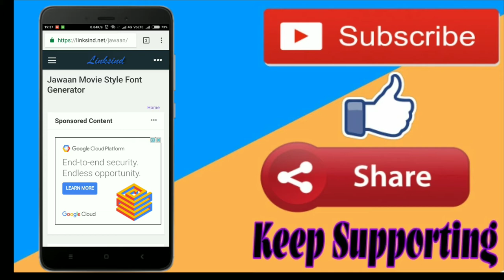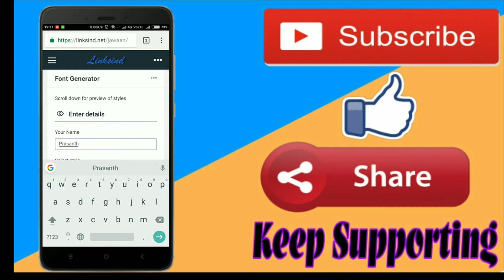Jawaan Movie Title Style Name Generator | Telugu Jawan Movie Title Font Creater | Our Techno Prasant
In this Video you will know how to generate your name in latest movie jawaan title style.

Jawaan movie Title Style Font Generator.

Telugu movie Title Font Generator.

Sai Dharan Tej Movie Title Font Generator.
Jawaan movie title Creator.

Make your name stylish.

CLICK BELOW LINK TO GENERATE

Join in Our Techno Group
Click Below Link to Join in OTG

NOTE :
            Pictures & Images that are Showed in this are belong to its Owners  and Not to Me.